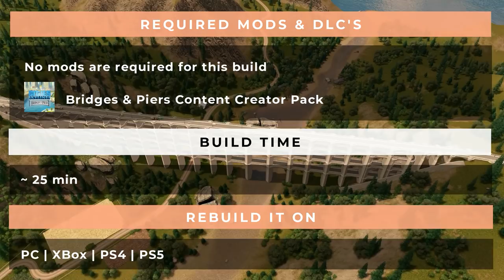WTF - Road Anarchy WITHOUT MODS??? How to build a brick viaduct in Cities: Skylines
Today I'm showing you how you can build a beautiful brick viaduct without mods in cities: skylines. The viaduct contains 4 bridges that have some how no road anarchy LOL

Map Theme: SCT Homecoming

Graphical Mods:
Clouds & Fog Toggler - Can disable clouds, distance fog, industrial smog
Sharp Textures - make textures sharper
Ultimate Eyecandy 1.5.1 - A wealth of visual settings at your fingertips
Relight - Rebalanced and customizable lighting and tone mapping
Post Process FX v1.9.0 - Enable additional post-processing effects
Dynamic Resolution - Better Graphics (only used for cinematics)
Daylight Classic - Brings back classic white daylight color

This is a family friendly tutorial for Cities: Skylines. (pg clean)